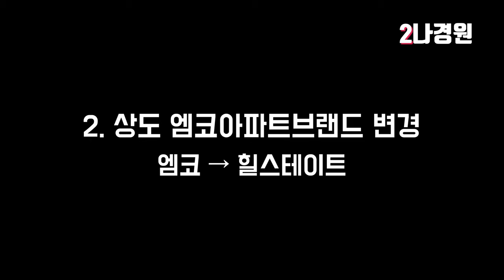나경원이 토요데이트로 바꾼 우리 동네 이야기